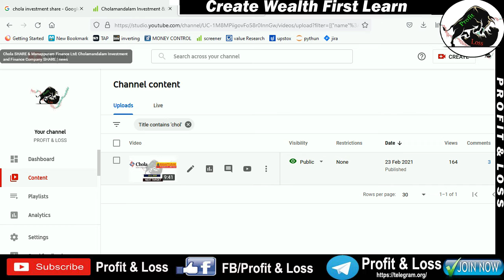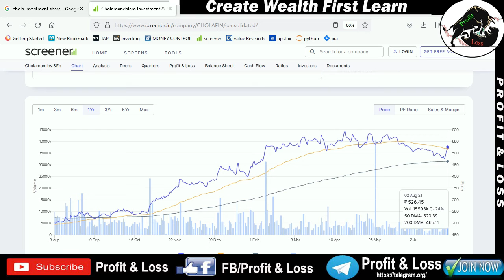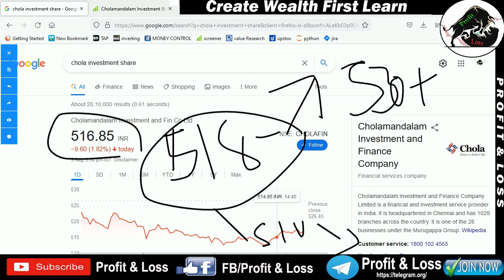Cholamandalam Investment & Finance Company Ltd | SHARE PRICE | NEWS UPDATE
Description
Open Demat Account:-
Upstox securities
Open Demat Account:-
Samco securities